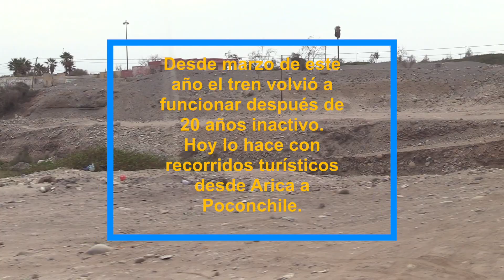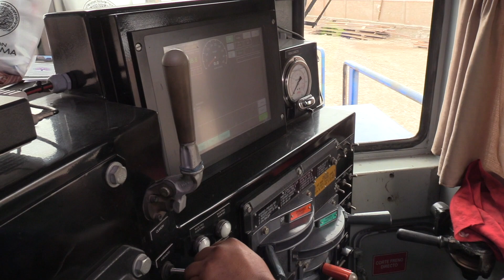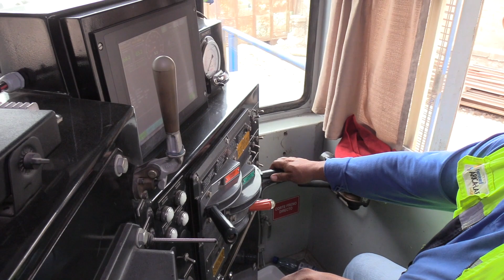El Tren Arica - La Paz, su historia y presente